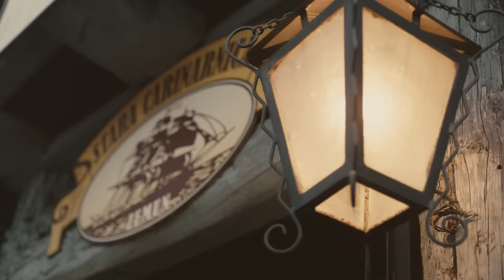Caka Grbić - Sve kafane Zemuna - (Official Video 2020)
🎵Muzika: Bane Vasić
️️🎵Tekst: Vlada 013
️️🎵Aranžman: Ivan Radovanović
 Harmonika: Ivan radovanović
Violina: Nenad Stanković i Đorđe Stekić
Buzuki, Gitara: Bane Kljajić
Bas, Klav: Uroš Ranković
Bubanj: Petar Bogosavljević
Studio LAV Vuk Matić